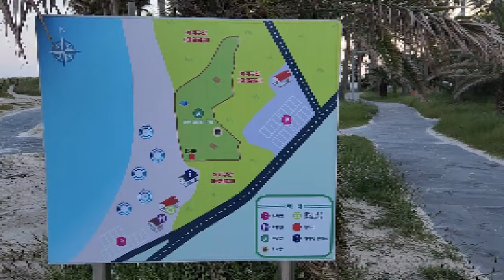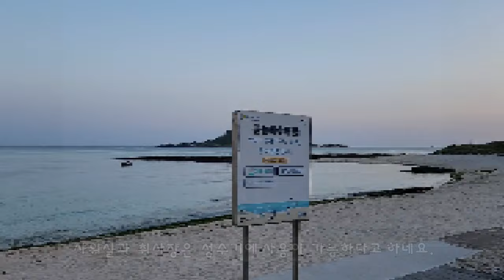다음엔 와이프랑 와야지!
한라산 산행을 계획하면서 제주에서 백팩킹도 한번 해볼 요량으로 준비를 했습니다.
협재야영장, 금능야영장 외 몇곳을 박지로 염두에두고 계획을 잡았습니다.
그중  금능야영장이 가장 이국적이고 자리가 좋아서... 박지로 간택
지내보니  너무 좋아서 걍 2박을 금능야영장에서 지냈습니다.
그림같은 산책길과 환상적인 낙조를 가진 이곳에,  다음에는 와이프랑 같이 오고싶네요^^

Song title (2song's) : Markvard & Pierse - The One
                                     FIVILI - Oasis